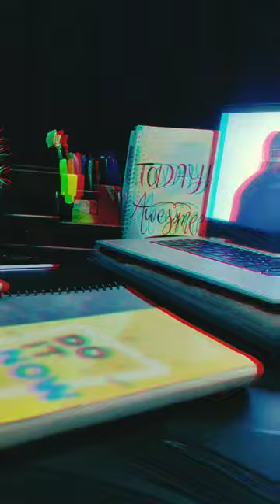Women ☕☕🔥 motivation women inspiration studying today womennowadays education meenal shorts